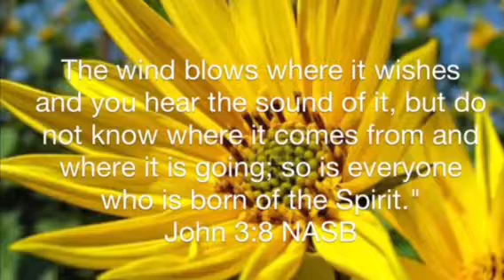John 3:8 NASB